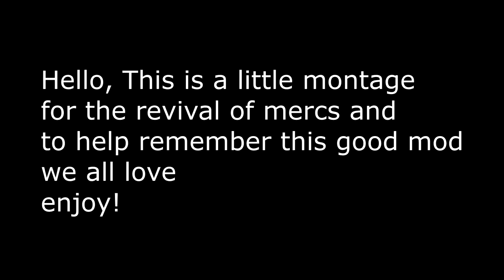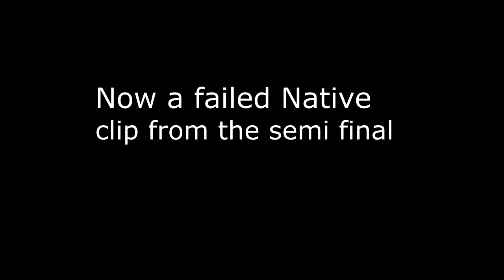Mount And Blade Warband Beccas Mercs Revival Montage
This is a video to welcome the return of mercs and hopefully keep it going :)
it has blocking sprees, clutches and archery shots